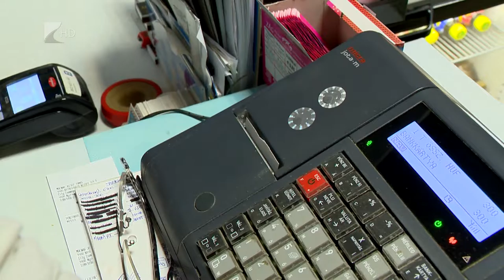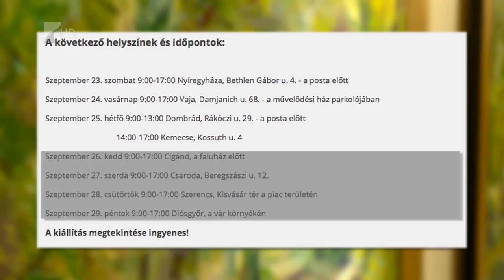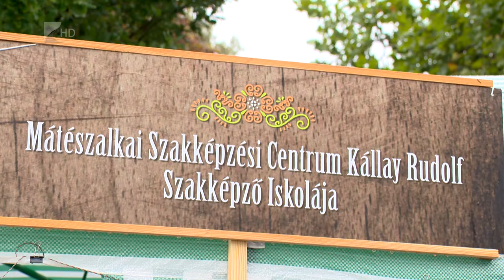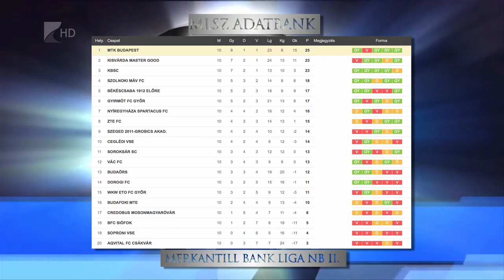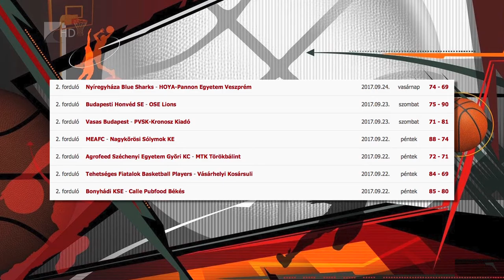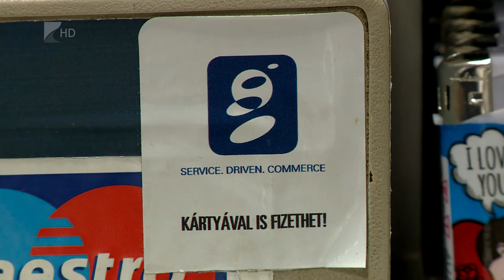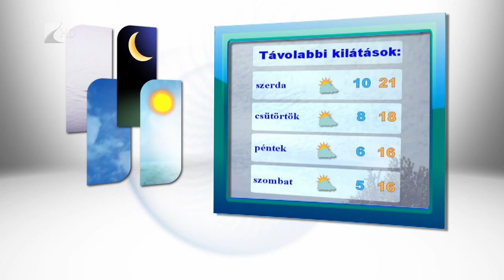Híradó 2017.09.25 - Kölcsey Tv